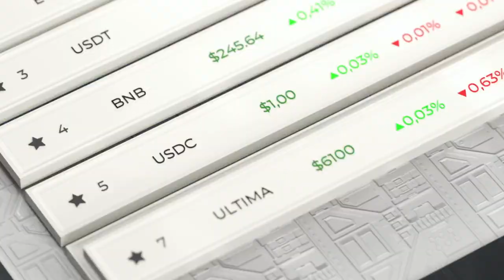¡Ultima es una criptomoneda de alto nivel con una sólida base!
ULTIMA es un potente ecosistema tecnológico de criptoproductos creado en torno al token Ultima. El proyecto se originó en 2016 con un equipo de desarrolladores profesionales con amplia experiencia en criptotecnologías y de blockchain. Ahora ULTIMA es:

◾ 7 exitosos años en el mercado
◾ Opera en más de 100 países de todo el mundo
◾ 2+ millones de usuarios en todo el mundo
◾ 11+ proyectos blockchain implementados